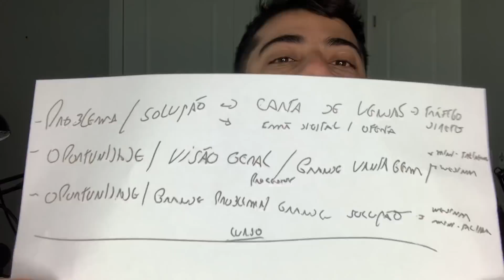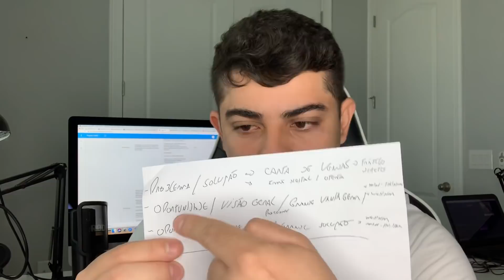Técnica 01 de 03 para criar e vender produtos digitais